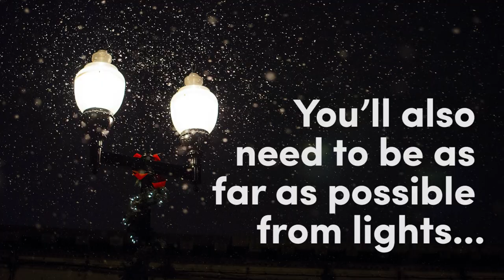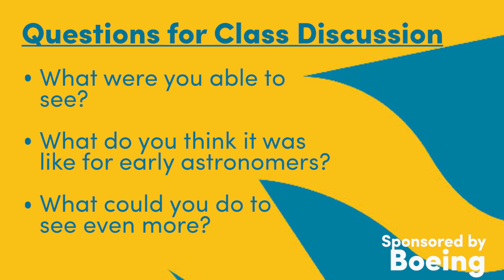No Telescope? 3 Easy Ways to Get Started Stargazing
You don't need an expensive telescope to stargaze. Here are three easy methods to introduce you to stargazing.